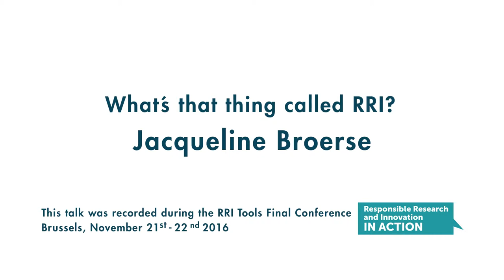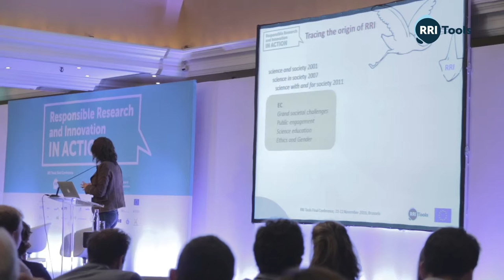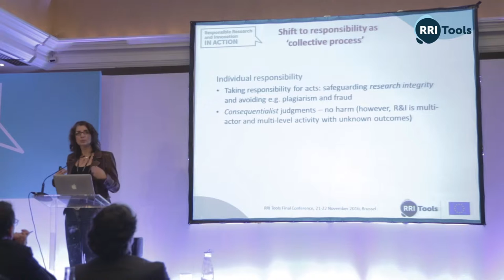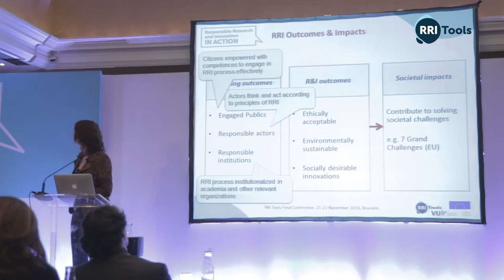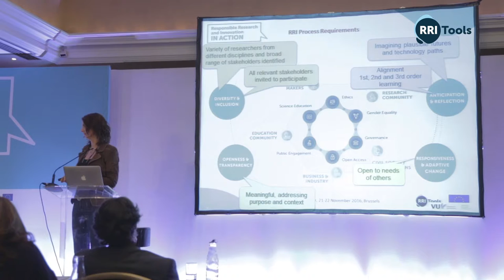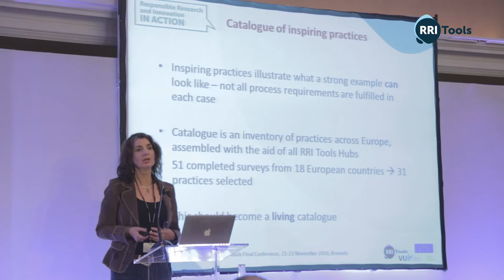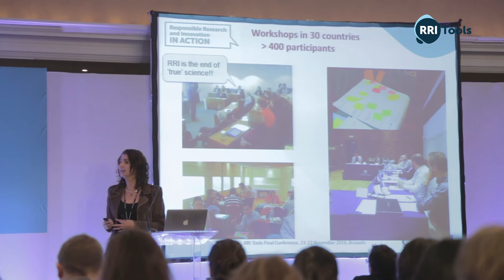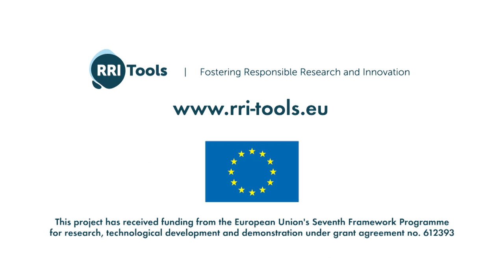What´s that thing called RRI? By Jacqueline Broerse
This talk was recorded during the RRI Tools Final Conference

Jacqueline Broerse
Director of the Athena Institute, VU University Amsterdam